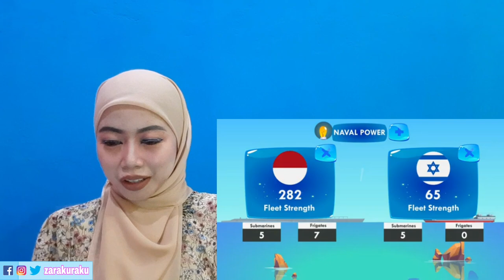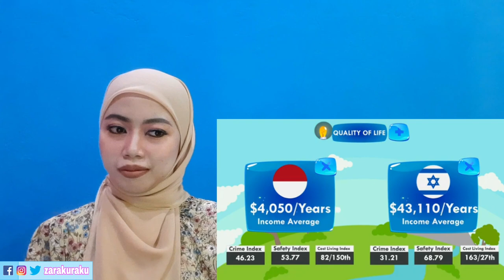Indonesia vs Israel Military Power Comparison 2021